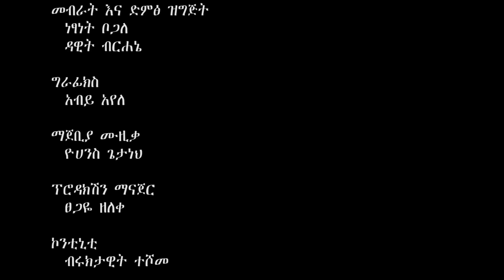ነቅዕ ድራማ ክፍል 20 | Nek'e Ethiopian Sitcom Drama Part 20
ነቅዕ ድራማ ክፍል  "ታራሚው " | Nek'e Ethiopian Sitcom Drama Part  20

Nek'e is a new Ethiopian Sitcom drama.

Sodere Media produces original Ethiopian movies, Ethiopian drama, Ethiopian sitcom and Ethiopian music clips. We also publish daily news in Ethiopian politics, entertainment and cinema.